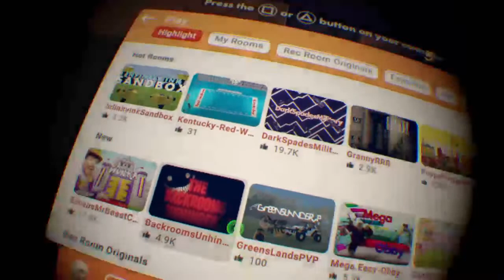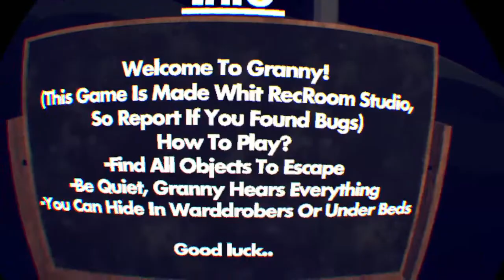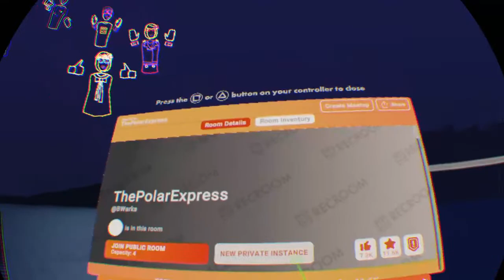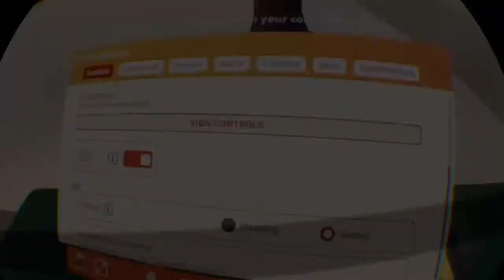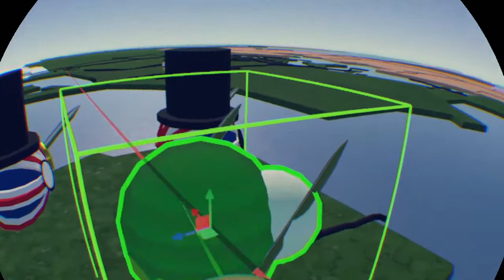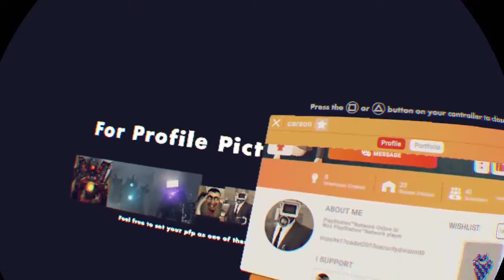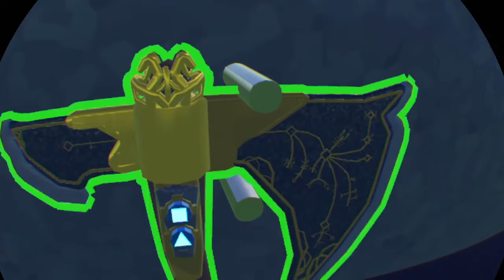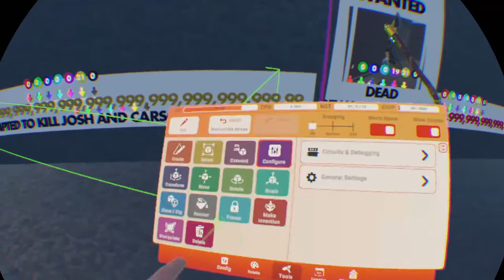Rec room with warren and posibly carson